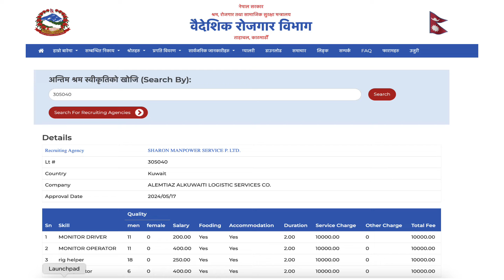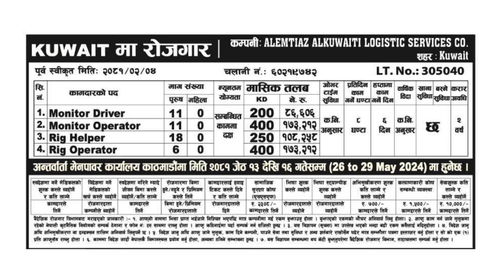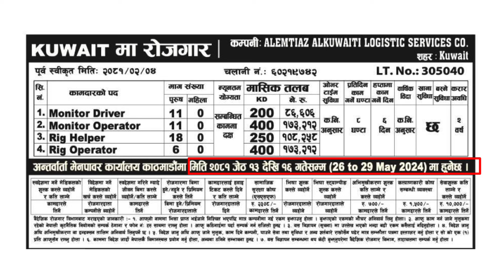High-Paying Jobs in Kuwait | राम्रो तलब सुबिधा with Career Growth Opportunities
Discover high-paying job opportunities in Kuwait, featuring attractive salary packages and excellent job benefits. This image showcases a professional in the construction sector managing traffic and urban development projects. Whether you are seeking a career in engineering, project management, or infrastructure development, explore how Kuwait offers promising career paths with competitive salaries and benefits. राम्रो तलब सुबिधा | Great work environment and professional growth await you in Kuwait!